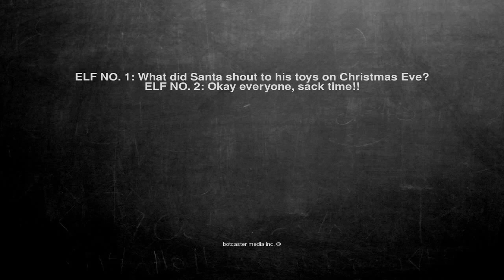Ok, here is the joke. ELF NO. 1: What did Santa shout to his t...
ELF NO. 1: What did Santa shout to his toys on Christmas Eve? ELF NO. 2: Okay everyone, sack time!!